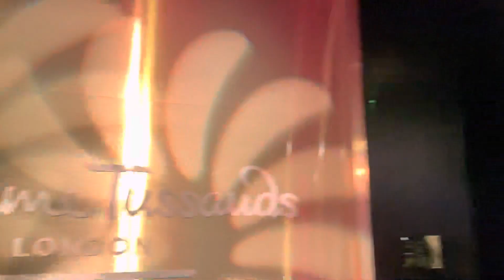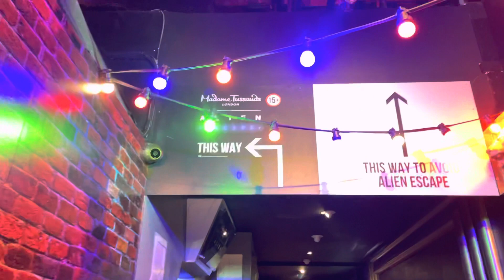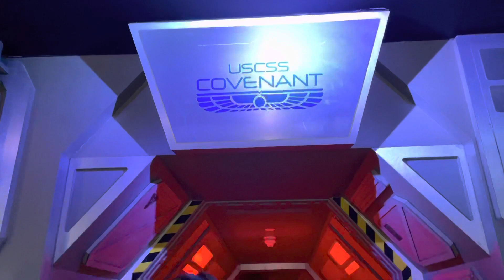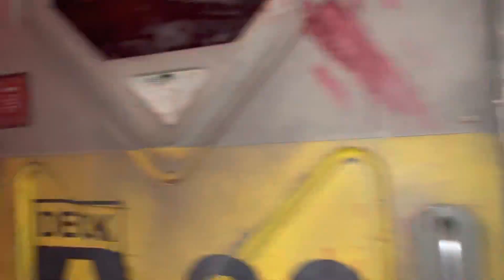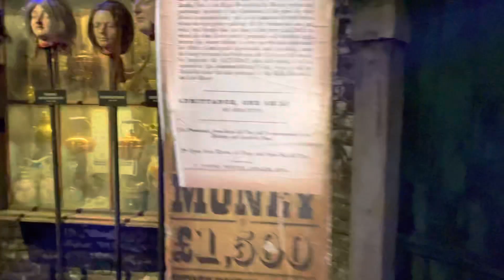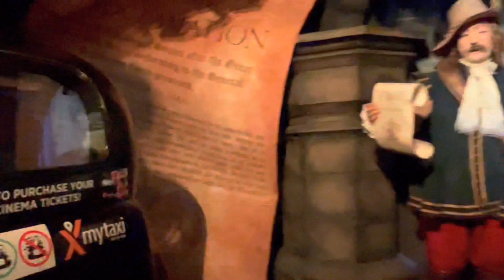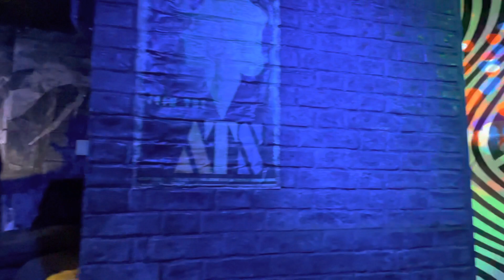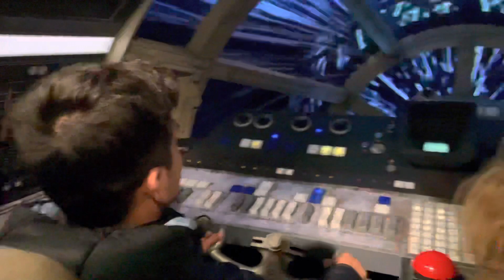London vlog/london eye🎡/Buckingham place🏰/Madame Tussauds🎥❤️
Let’s connected:
THANK YUH🎥🙏